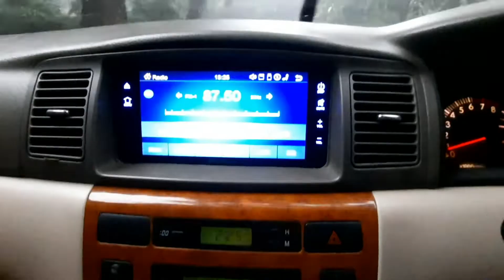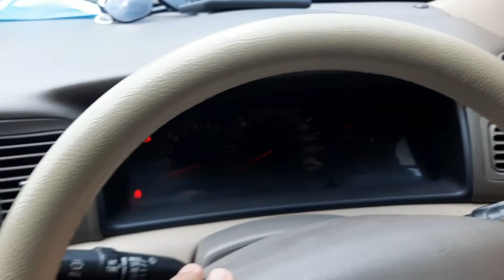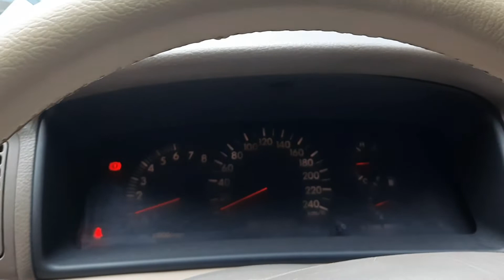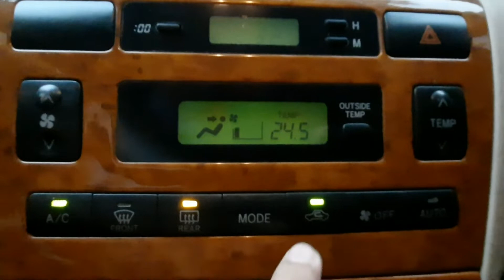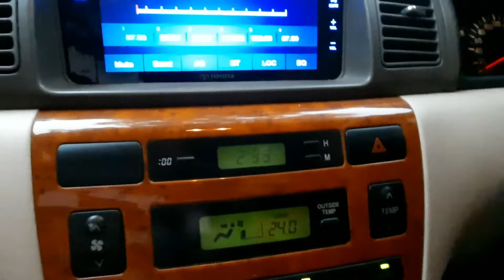TERJUAL CEPAT TOYOTA COROLLA ALTIS G TAHUN 2004 MANUAL II KONDISI MULUS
Hay Teman Om Ruth
Kali Saya akan menampilkan konten Jual Cepat Toyota Corolla Altis G Tahun 2004 Manual Transmisi dengan Kondisi Mulus.

Mobil Toyota Corolla Altis Tahun 2004 tipe G Transmisi Manual  ini ditawarkan oleh Rachman Jaya Motor dengan Harga 65 Juta Rupiah dan itupun masih Nego.

Untuk lebih Lanjut Silahkan Hubungi :
RACHMAN JAYA MOTOR
Jl. Bougenville Raya - Perum Bougenville (Belakang Pasar Kranji Baru)
Rawa Tembaga -  Bekasi Barat
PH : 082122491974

Selamat Menikmati

Terima Kasih
OM RUTH